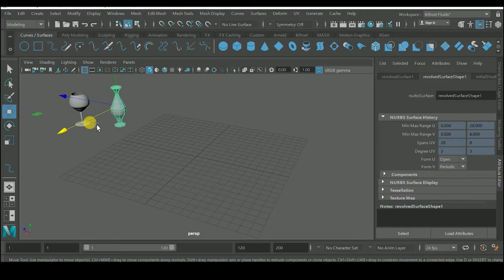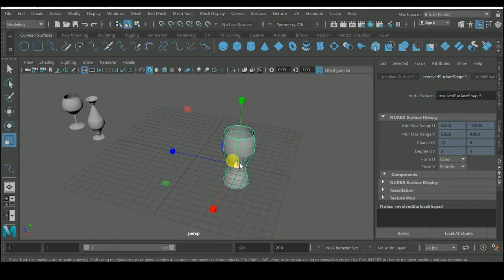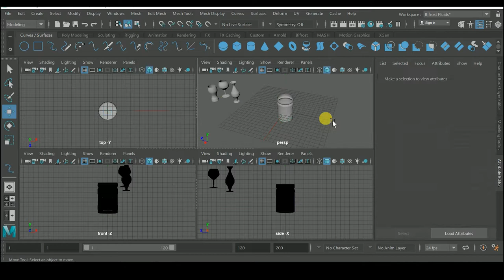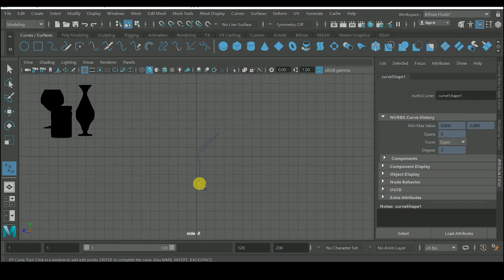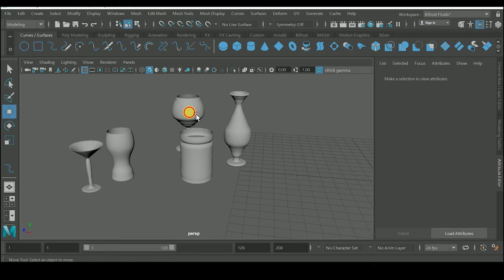Modeling a simple vase with Spline in 3d maya - part 1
Modeling a simple vase with Spline in 3D maya